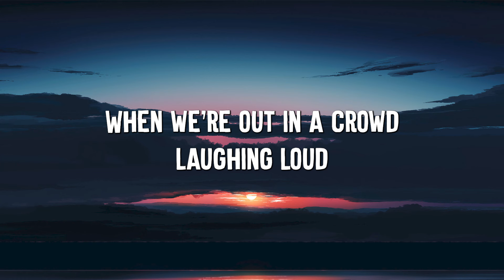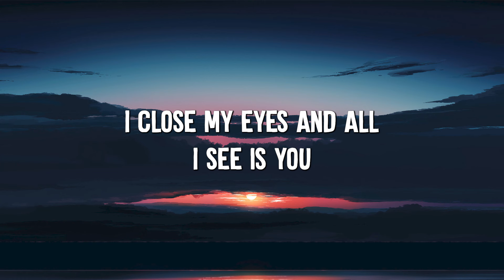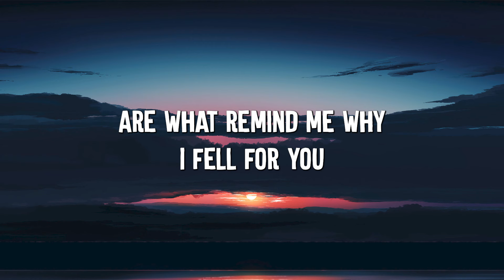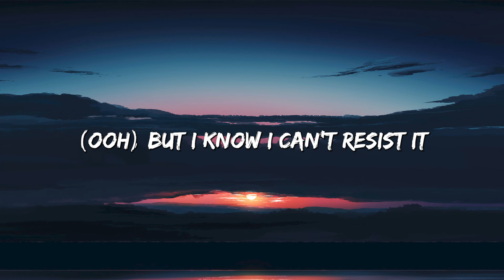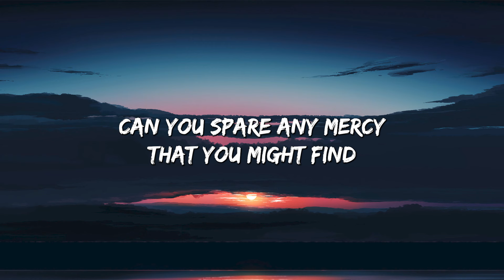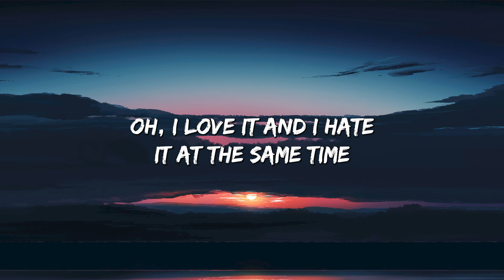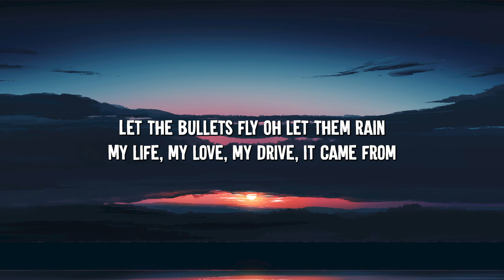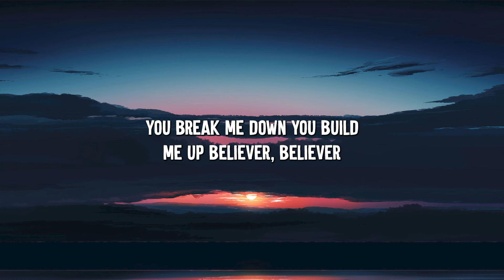Those Eyes - NewWest (Lyrics) || David Kushner , Imagine Dragons... (MixLyrics)